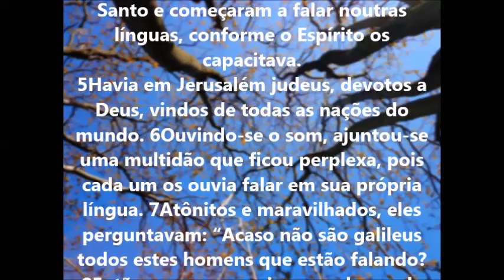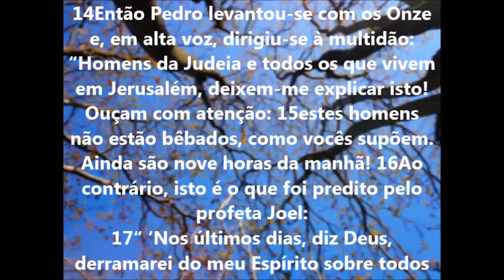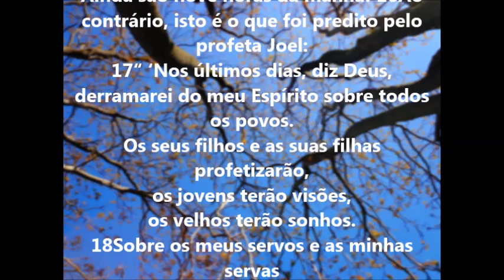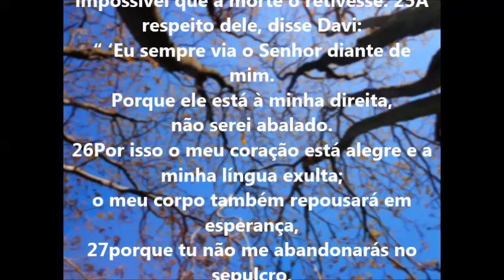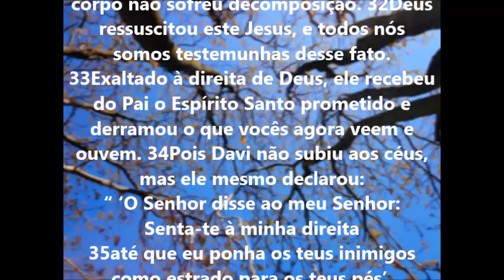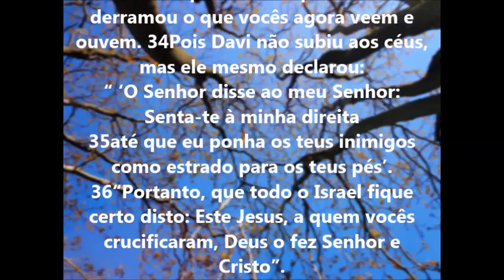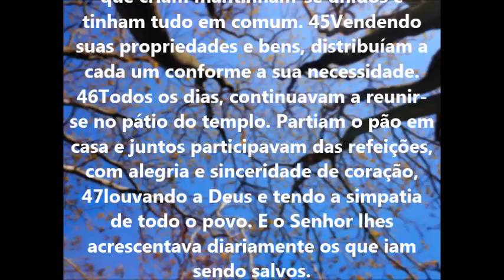Atos dos Apóstolos Capítulo 2 - Bíblia em áudio e escrita - Versão NVI.